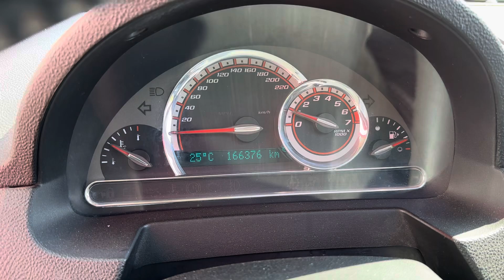2009 Chevy HHR SS Turbocharged 2.0L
2009 Chevy HHR SS Turbocharged 2.0L ​⁠ @jrsauctions